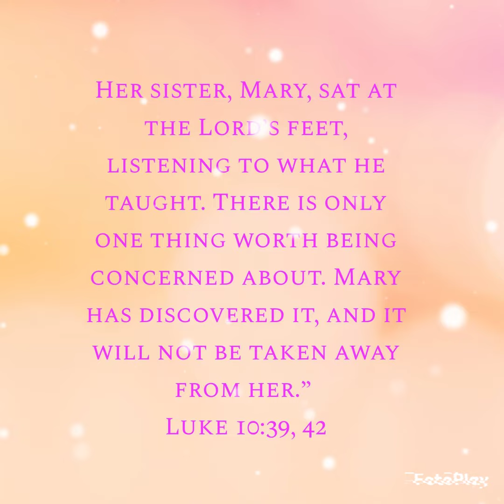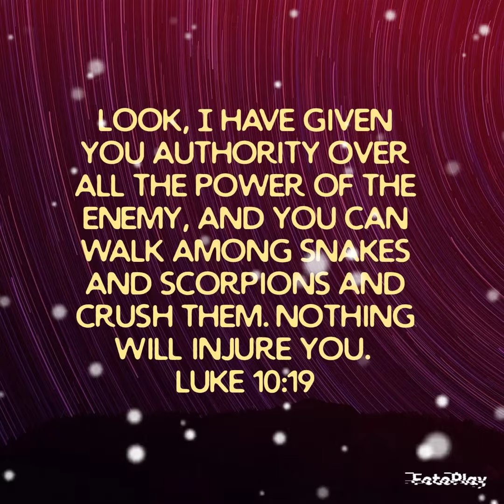✨🌹Jesus wants you to know | You are Chosen | You have the Power to make a difference 🙌✝️🌹✨